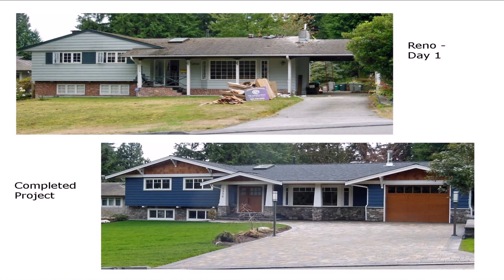Home Renovation Ideas Outside